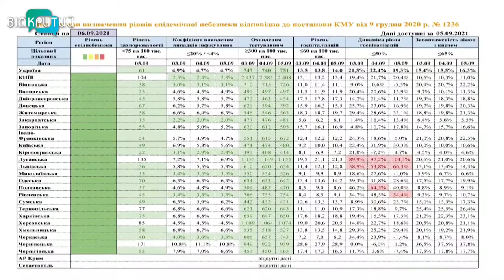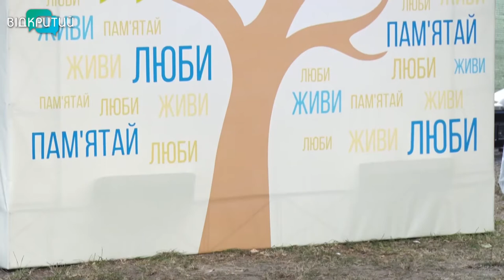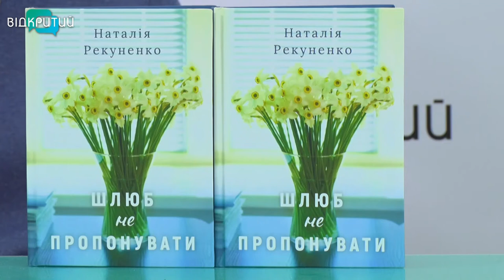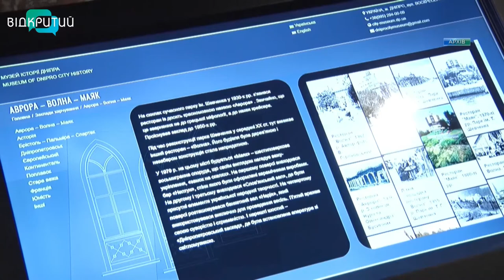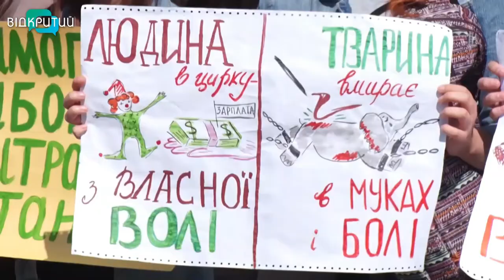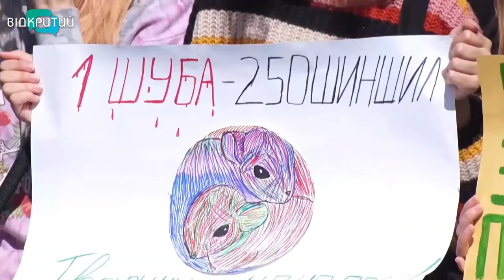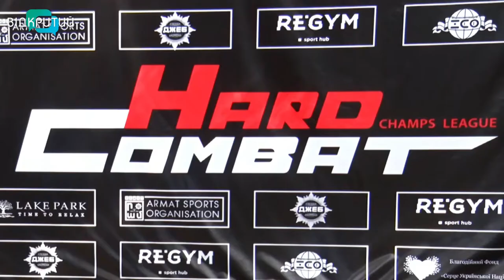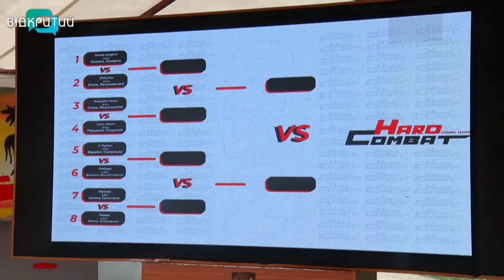Новини OPEN NEWS від 6 вересня 2021 року 20:15